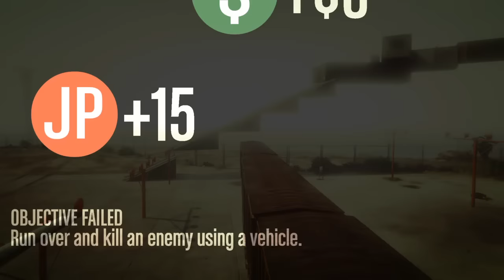Freemode Trolling | GTA 5 Online Gameplay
It's Freemode Week from August 26 to September 1st! That means it's double money and RP for all Freemode events in online play. A lot of you need to take advantage of this especially those players who hate doing missions lol. This is a way for you to make some quick and fast cash by doing all these events in lobbies.

I'm here to bring you entertainment, laughter, action and at times sadness lol but most of all I just want to put a smile on your face and that makes me happy :)

If you're looking to get a account then message this guy

Likeâœ”ï¸Â¸Â Shareâœ”ï¸Â¸Â Subscribeâœ”ï¸

Artist: K. Safo & Alex Skrindo (feat. Stewart Wallace)

We are no longer foolish, We're Deranged Gods. Join our madness!!! :D